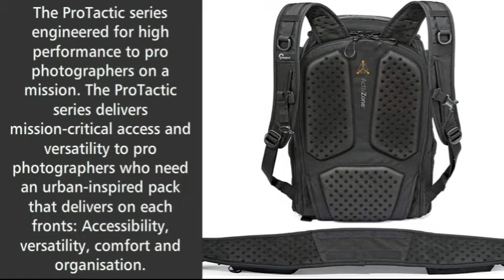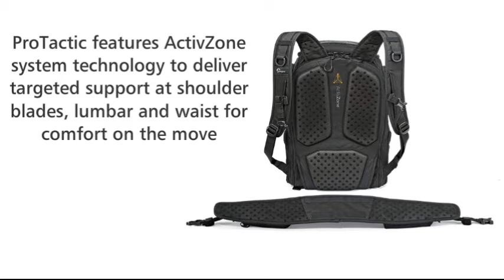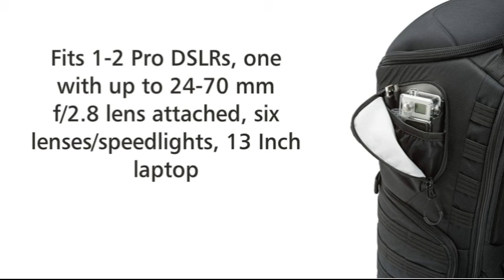Lowepro ProTactic Camera Bag & Features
Lowepro - UK - W E B
Lowepro - US

Camera Bag,
Camera Bag UK,
Protactic Camera Bag,
Lowepro Camera Bag,
Camera Bags UK